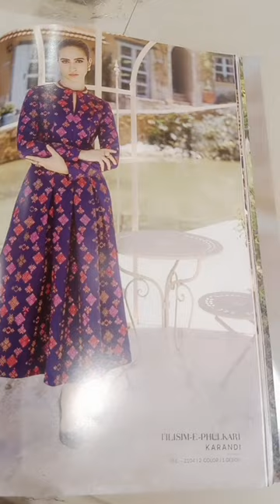Bareeze new winter collection#bareeze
Bareeze new winter collection#bareeze dressdesign wintercollection@sarastylingvlogs